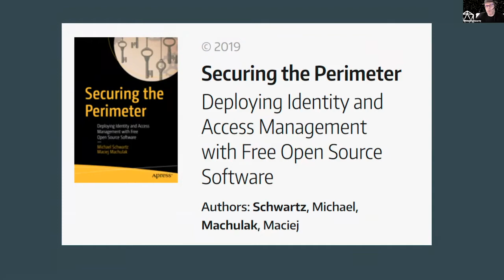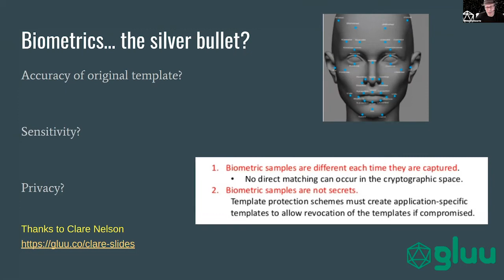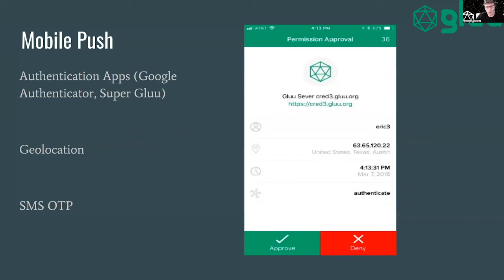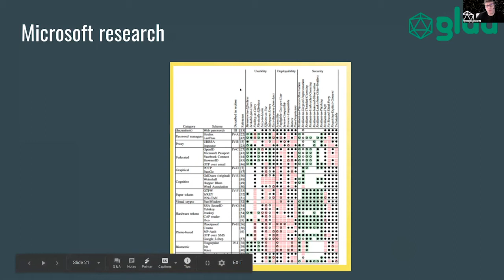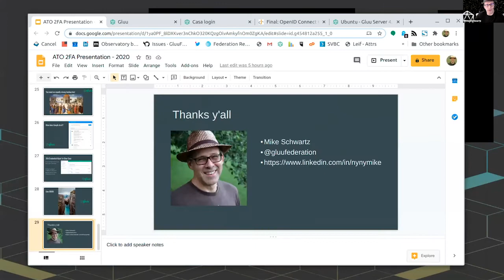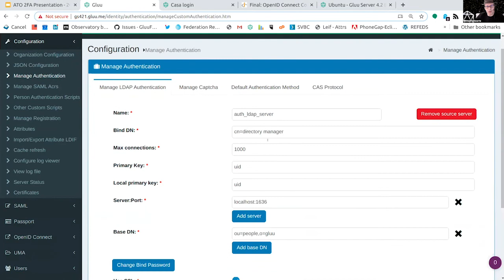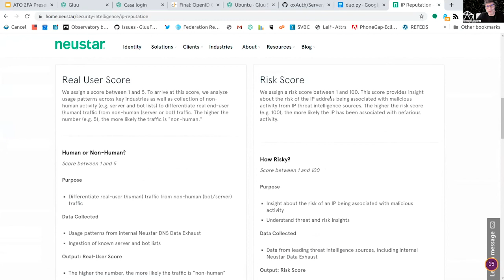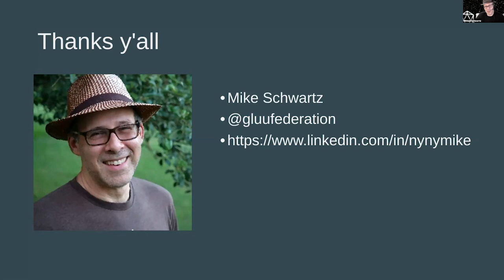How to 2FA-enable Open Source Applications - Michael Schwartz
Presented by: Michael Schwartz, Gluu
Presented at All Things Open 2020 - Security Track

Abstract: Everyone knows passwords are terrrible for security. But rolling out two-factor authetication (2FA) is tricky. Not only do you need to update applications to use 2FA, but you need to consider what happens if an end-user loses their credential. If you love open source tools like Wordpress, SuiteCRM, NextCloud, RocketChat, and OnlyOffice, a 2FA solution is now within your grasp. And you are not limited to just OTP or SMS. You can integrate support for FIDO tokens, mobile push notifiations, or even popular SaaS services, like Duo Security. In this workshop, you'll learn:

- Which 2FA technologies can be used without paying a license;
- How to enable users to enroll and delete 2FA credentials;
- How configure open source applications to act as a federated relying party--delegating authentication to a central service
- How custom applications can act as a federated relying party